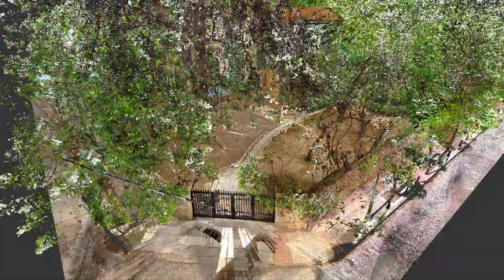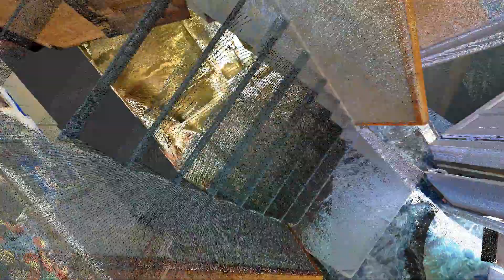3D laser scanning survey of a preservable kindergarten building in Kifisia, Greece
Performed with a Faro Focus3D laser scanner / ASTROLABE Engineering 2018.